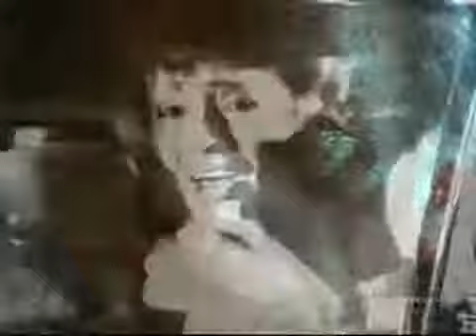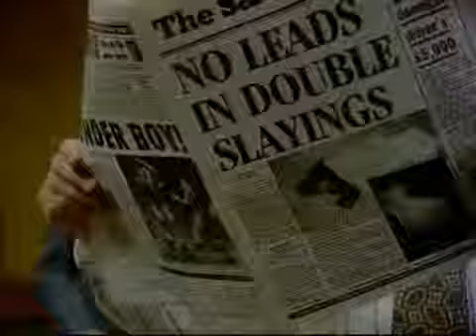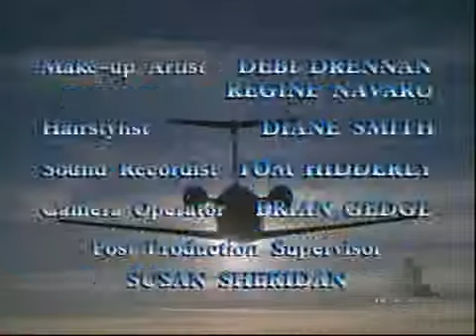Counterstrike 01x04 Art for Art's Sake -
1990's anti-terrorist TV series starting Christopher Plummer and Simon MacCorkindale While Lord Charles Sutcliffe is attempting to return the Drahova triptyc...

1990's anti-terrorist TV series starting Christopher Plummer and Simon MacCorkindale A former KGB agent, Monica Steile, and her boyfriend, Gorki, smuggled a ...

Series 4 (20 Oct 92 - 22 Feb 93) Charlie gets roped into a charity boxing match and Caroline volunteers to be his coach.

1990's anti-terrorist TV series starting Christopher Plummer and Simon MacCorkindale Helmut Voegler is an ambitious young journalist specialising in horticul...

1990's anti-terrorist TV series starting Christopher Plummer and Simon MacCorkindale After Annie M

Counterstrike 01x04 Art for Art's Sake - Full